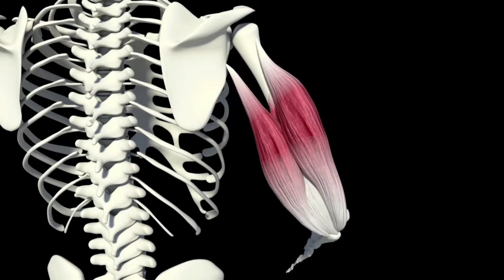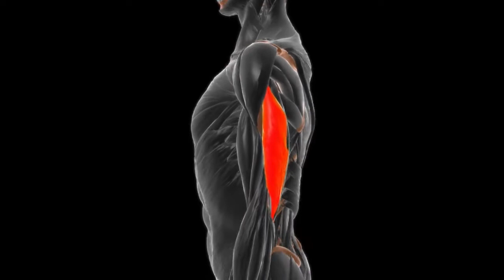Best Tricep Workout in Gym | How To Build Triceps | How to Get bigger Tricep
how to get bigger triceps
Tricep Workout Tips | 5 Tips For Triceps | Tricep Workout
In this Video I discussed Some Mistakes and 5 Tips For Your Tricep's Growth i hope That You Like the Video ..